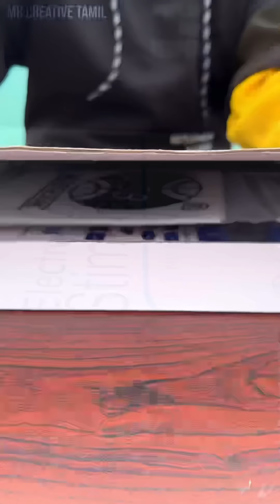MY 😡 DADDY KILLED ME WITH HUMAN BODY CONTROL DEVICE 😭⚡️